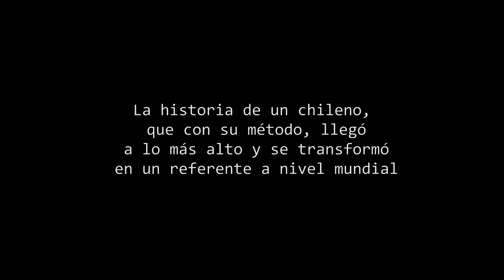El método Pellegrini de Francisco Sagredo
El libro repasa un cuarto de siglo como técnico y las trece temporadas como jugador profesional de Manuel Pellegrini. Cuarenta y dos años dedicados al fútbol en los más diversos escenarios y contextos. Desde la humildad del Estadio La Cisterna con Palestino, hasta la majestuosidad del Santiago Bernabéu en la banca del Real Madrid. Desde la decepción absoluta en el descenso de Universidad de Chile, hasta la gloria total como campeón de la Premier League. Desde los aplausos constantes en Palestino, O'Higgins, San Lorenzo, Málaga o en su primera temporada con el City, hasta los cuestionamientos vividos en UC, River Plate, Real Madrid o en su segundo año en Manchester. ¡Disponible en las principales librerías del país!